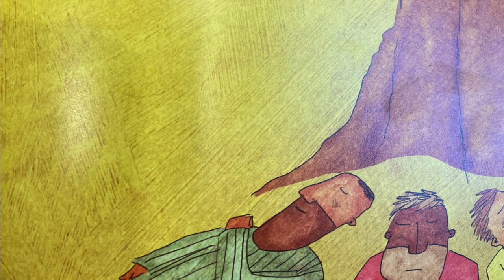Jesus Storybook: A dark night in the Garden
We hear about Jesus' prayer and arrest in the Garden of Gethsemane.